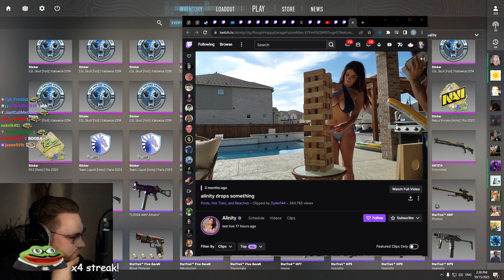OhnePixel reacts to Alnity GYAT!